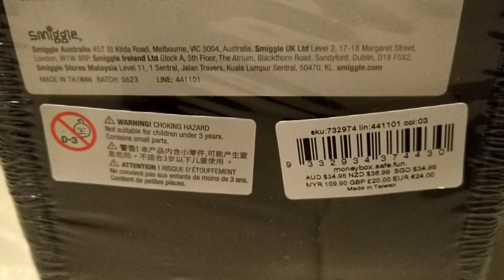COMBINATION SAFE Sealed Locked 20.12.23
COMBINATION SAFE Sealed Locked. This combination safe is not opened in this video. 20.12.23